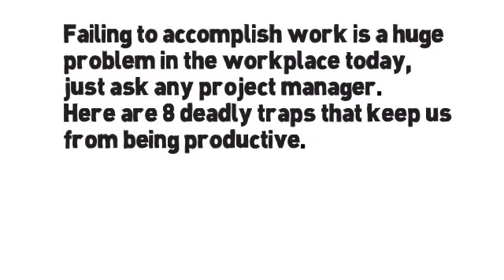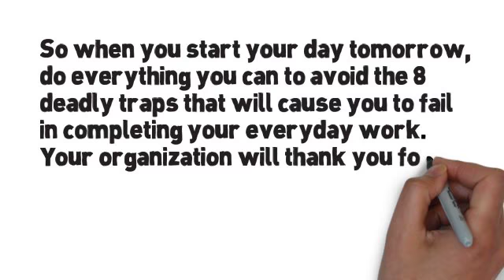8 deadly traps that cause our failures to accomplish everyday work Video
Start your day tomorrow out right by doing everything you can to avoid the 8 deadly traps that will cause you to fail in completing your everyday work!